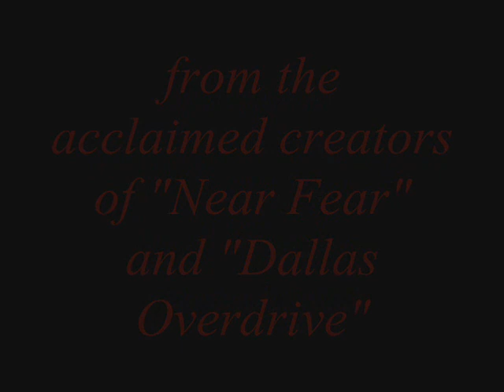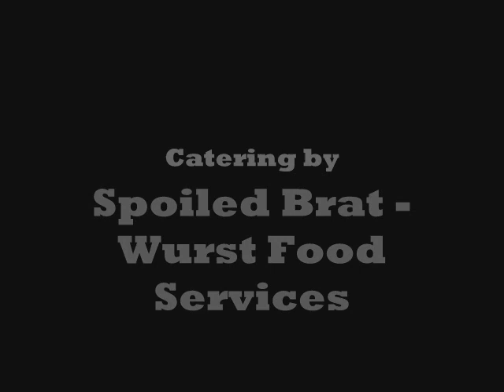The Mitch English Project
you always knew he was insane and now there's proof...kind of.